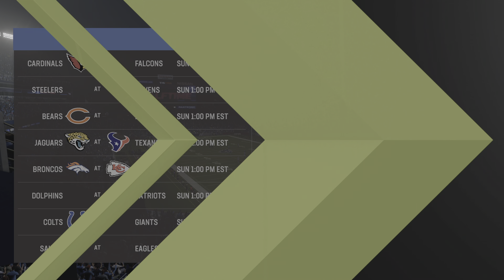Madden NFL 23 Cowboys Franchise Game 16: PS5 [4k]